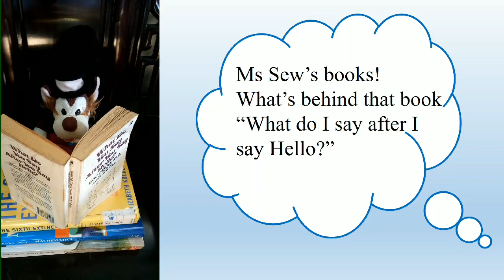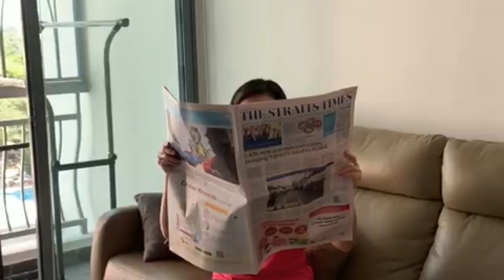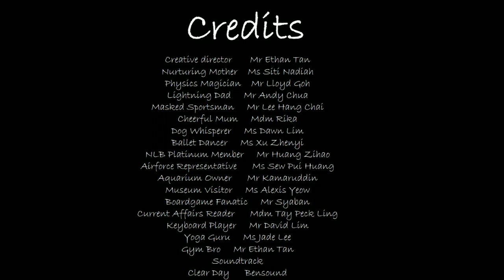From Sec 3 teachers to the Sec 3 students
Sec 3 teachers created this short video to cheer and encourage the Sec 3 students during the Full Home-Based Learning / Circuit Breaker period.